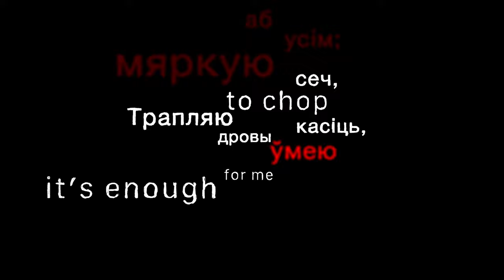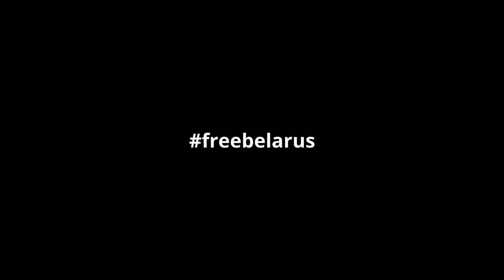JJ.OK - Trust (M8N remix)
Trust (remix)

“Тутэйшы” - poem by Янка Купала read by Nikita Grekowicz
English translation by Helena Marzec-Gołąb

Video made and produced by Miron Grzegorkiewicz
Animation by Karolina Głusiec
Tracking by Paweł Jabłoński
Part of the project Dialogue Reworks Your Mind

Full poem in Belarusian:

Янка Купала
Тутэйшы (1913)

На чужы розум я не ўмею браць,
Па-свойму я мяркую аб усім;
Трапляю дровы сеч, касіць, араць
І сеяць — штось сабе, а штось другім.

Я не чыноўнік і не граф, не князь,
Таксама — я не турак і не грэк,
І нават не паляк і не маскаль,
А проста я тутэйшы чалавек!

Ў святую веру моц, здароў ці квол,
Набожна ў цэркаў і ў касцёл хаджу,
Хаця ў царкве крычаць: не йдзі ў касцёл,
А у касцёле — не хадзі ў царкву.

Калі ж каго бы стрэліла спытаць:
Якой ты веры? ужо ж бы так адсек:
Тутэйшай веры я, каб не салгаць,
Бо я і сам тутэйшы чалавек!

Мяне Бог не пакрыўдзіў языком
(У жонкі ж меле ён, як калаўрот),
Мне з прадзедаў застаўся ён з жыццём,
З ім ведае мяне чужы народ.

А вось якой я мовай гавару,
Хоць пры, каб сцяміць, к знахару па лек.
Ну што? скажу: тутэйшая яна,
Як я і сам тутэйшы чалавек!

Ад прадзедаў і бацькаўшчыну ўзяў —
Вялікая, багатая яна!—
Граніц ніхто йшчэ вокам не абняў,
Як Бог адзін — яна ў мяне адна.

А як завуць край гэты родны мой —
Забыўся ўжо праз свой прыгон і здзек;
Мабыць, забраны, ці тутэйшы ён,
Я ж сын яго — тутэйшы чалавек!

Вось так не то жыву і не жыву,
Сваім, што бачу, не веру вачам,
Што чую — не бяру у галаву,
І што я знаю — ўжо не знаю сам.

Спаўняючы, што трэба, а што не,
Сяк-так мой цягнецца на свеце век,
А як памру, то буду спаць, як пан,
І сніць, што я тутэйшы чалавек!